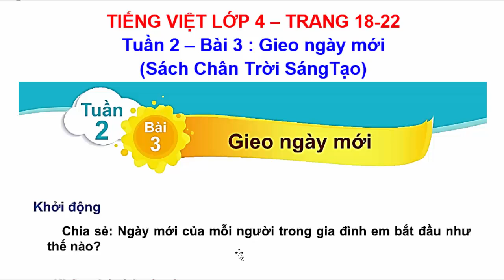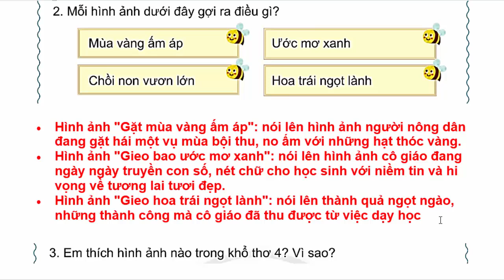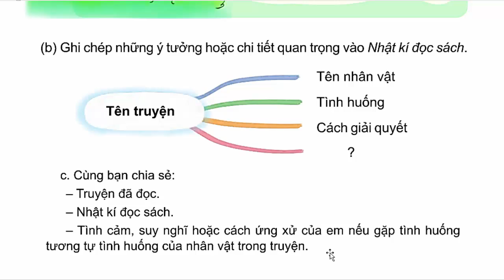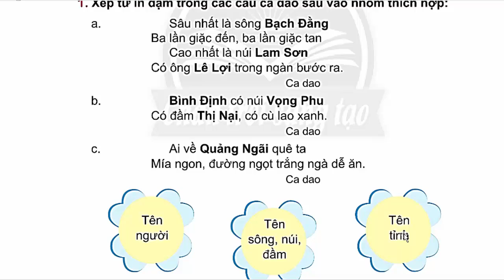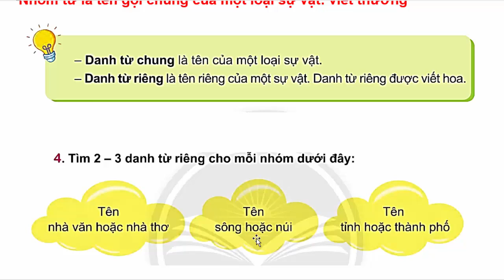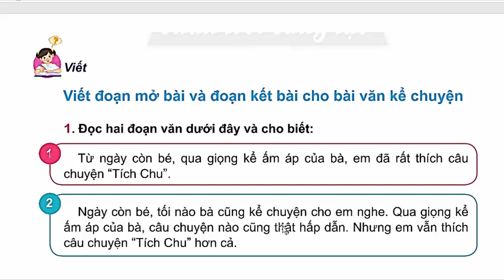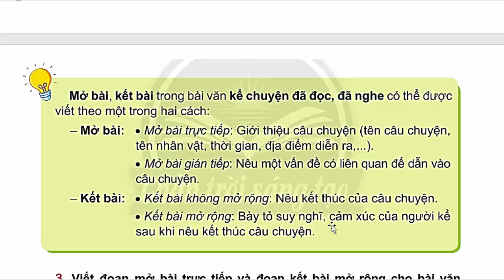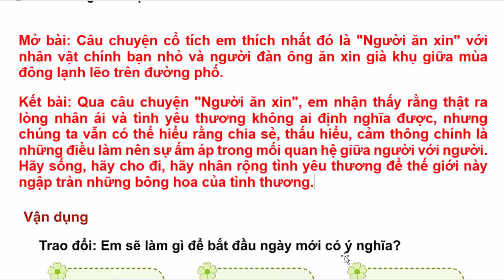Tiếng Việt Lớp 4 Bài 3 Tuần 2 | Gieo Ngày Mới | Trang 18 - 22 | Chân Trời Sáng Tạo